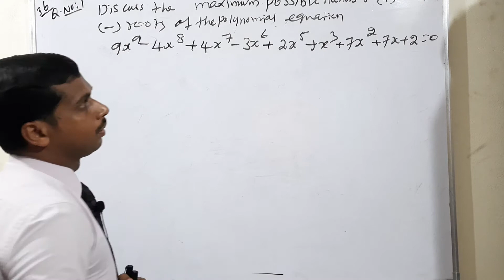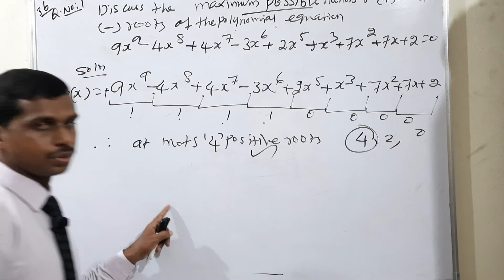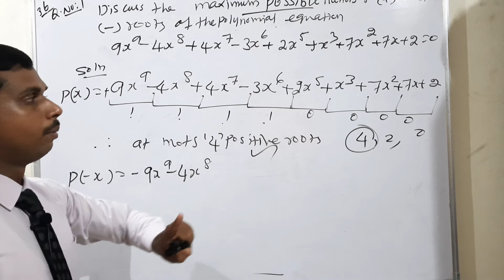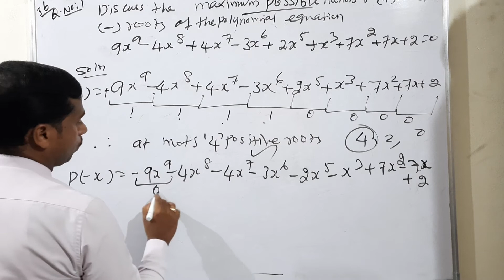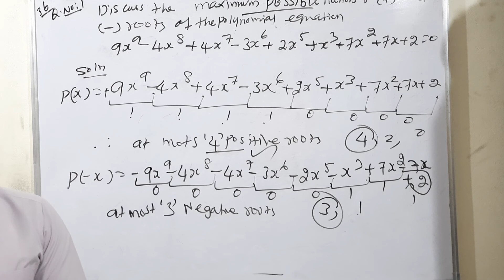Grade 12 :Maths : Chapter 3: Theory of Equations: Exercise 3.6 Q no 1